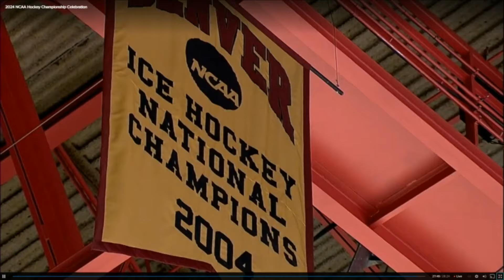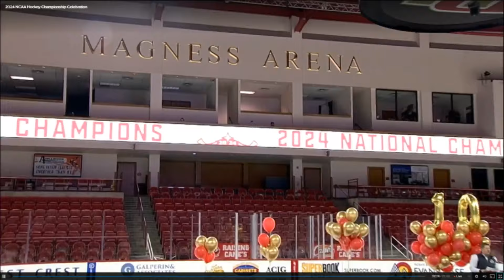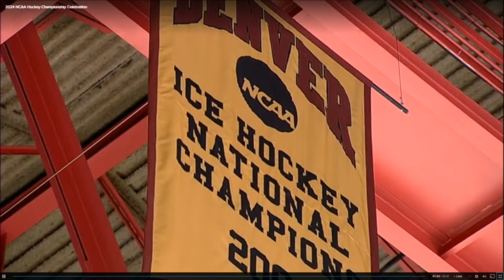Watch Denver Pioneers 2024 NCAA hockey championship celebration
The University of Denver hosted a celebration on campus on Monday evening for its national champion DU men's hockey team.